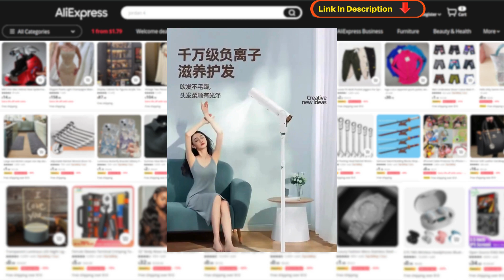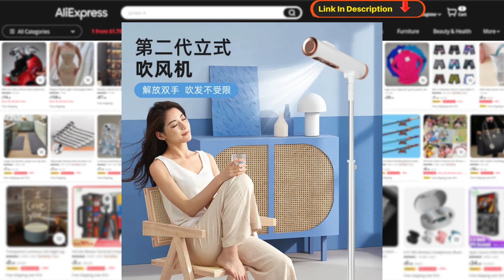Hands Free Hair Drying Revolution: The Vertical Negative Ionic Dryer!